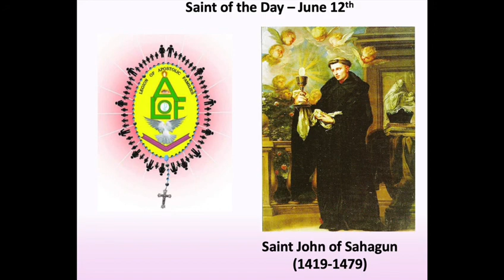Saint of the Day 12 June! A LOAF Media Ministry Initiative